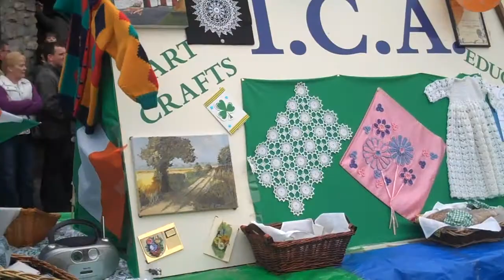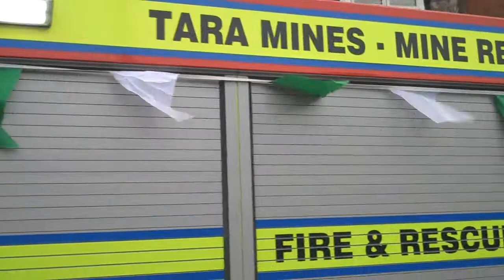Shamrock Festival 2010 -part5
Shamrock Festival 2010 Street Parade